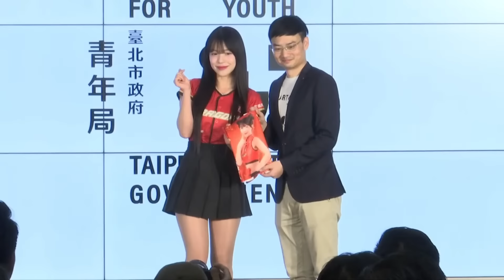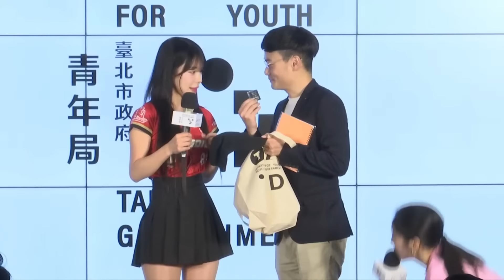【全程字幕】蔣萬安牽李多慧C位合照！ 喊「一句」殷瑋秒背鍋全笑翻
台北市長蔣萬安1日上午參與北市青年局揭牌茶會，而活動中也邀請格外受到球迷熱烈喜愛味全龍啦啦隊「小龍女」李多慧。而在揭牌儀式結束後的合照階段，蔣萬安特別牽起李多慧的手，將其帶到「C位」與青年局長殷瑋等人一同合照。不過會前蔣萬安也先打預防針，再度強調自己是「亘粉」直言太太石舫亘不會生氣。

00:00 蔣萬安牽李多慧C位合照！　喊「一句」殷瑋秒背鍋全笑翻
00:42 喊完「我是亘粉」後與林襄開心自拍　蔣萬安自曝回家後下場
01:45 婦女節被問要見林襄？　蔣萬安急喊「4字」求生欲超高
03:06 臉書留言祝福林襄成為「小龍女」　蔣萬安笑是「他」發的
03:52 李多慧出席北市青年局揭牌茶會
05:54 李多慧&林襄合體